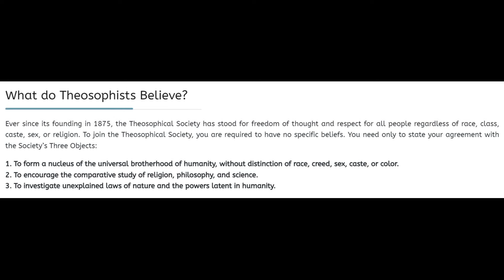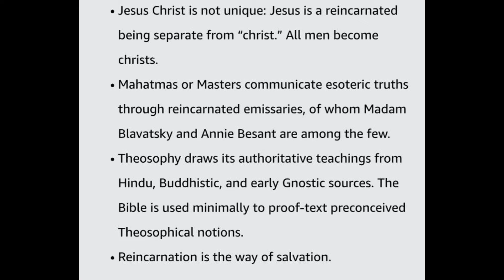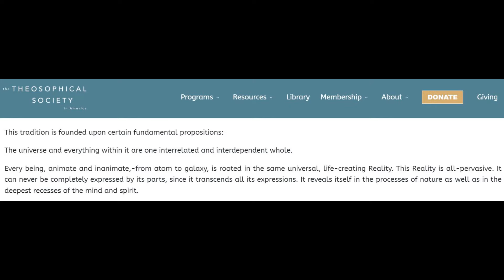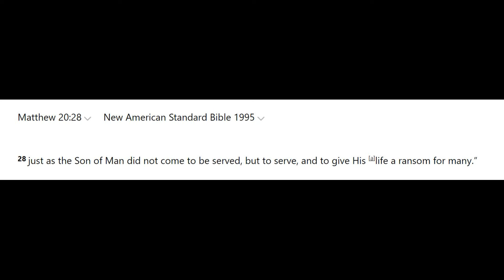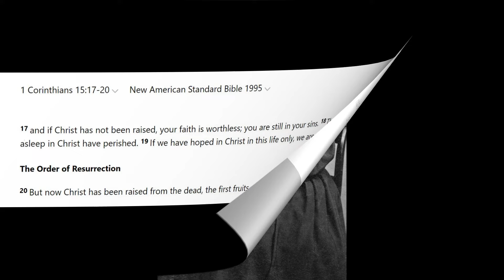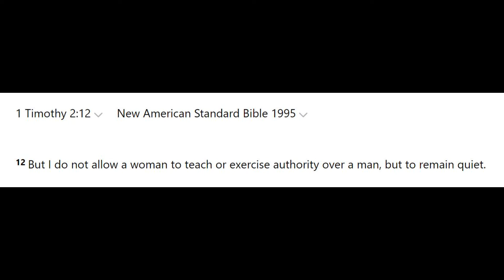The Dark Religion of the Women's Movement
Theosophy was a religion that many egalitarians were influenced by. In this video, I provide a summary and a critique of the theosophical society.

Sources:
The Kingdom of the Cults

The End of Woman | Carrie Gress

Series on the Women's Movement